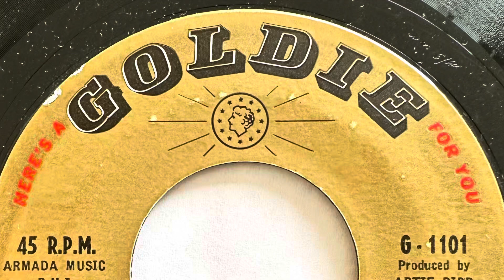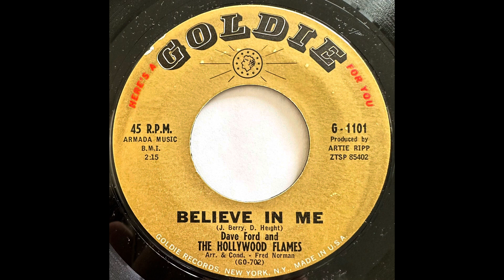Dave Ford and THE HALLYWOOD FLAMES BELIEVE IN ME 1962